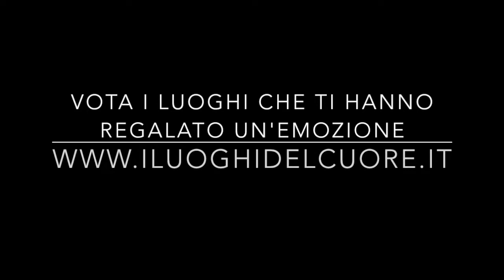I Luoghi del Cuore - La classifica parziale del Nord Italia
Scopri i dieci luoghi più votati del Nord Italia a Settembre 2016